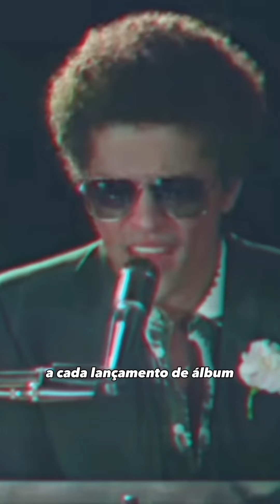Bruno Mars: a Beyoncé homem